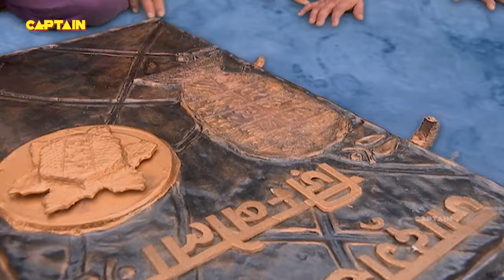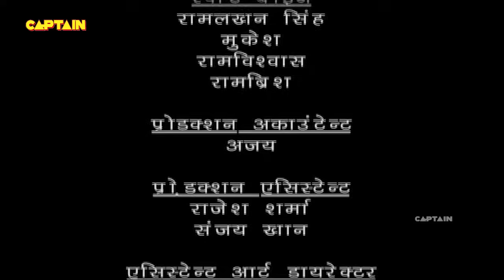परीलोक में हो रही है रानी परी के जन्मदिन बनाने की तैयारी | Baalveer | Episode 747 | Full Episode